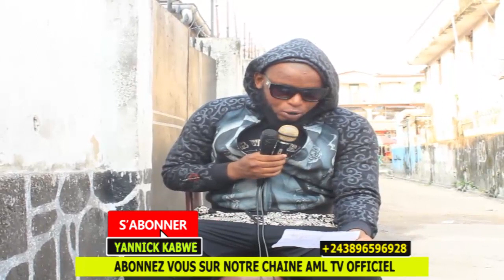ENFIN FERRE GOLA ATINDI FAN À RECADRE MANDAT CHANTE APANZI MABE SOMO